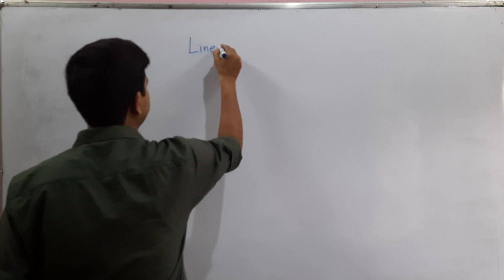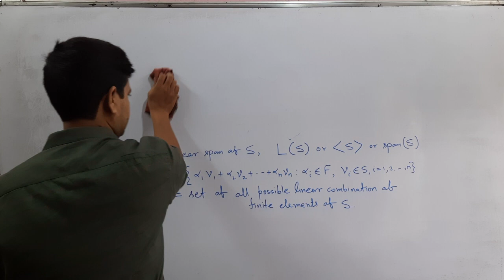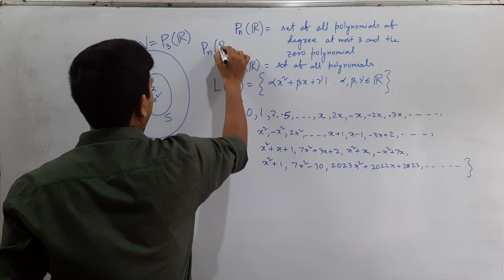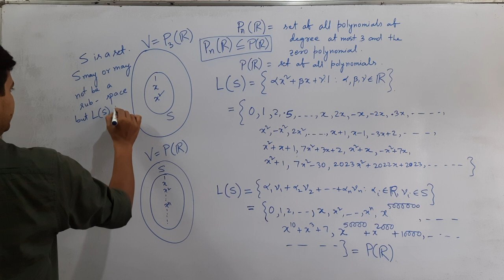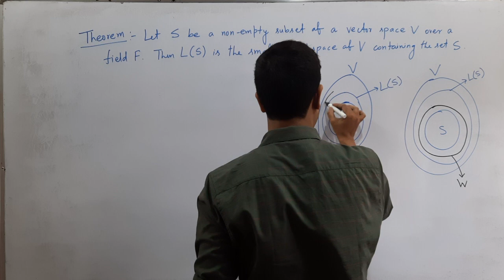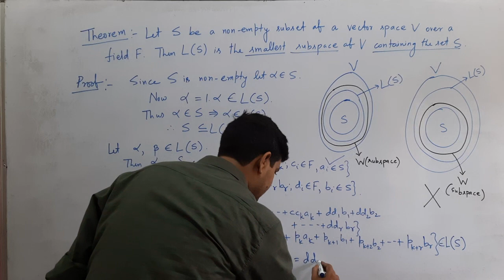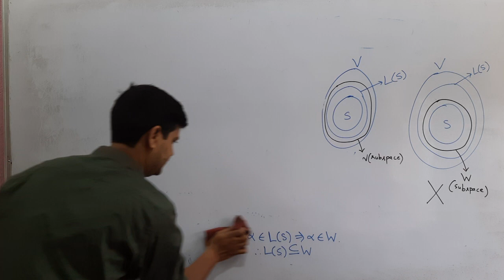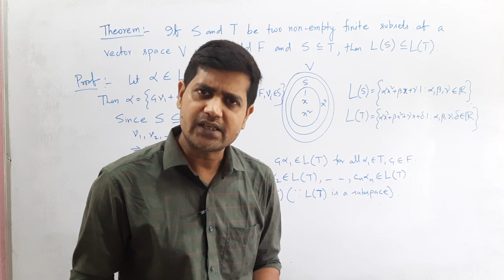8.Linear Span || Vector Space,Part-8 || Definition and Properties with Examples || In Bengali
In this video we discuss briefly about linear span.Give the definition and clear idea about linear span and give some examples also in this video we prove some theorems on linear span.

linearspan. subspace LinearAlgebrainBengali LinearAlgebra Vector space